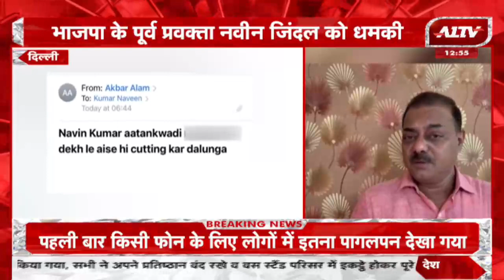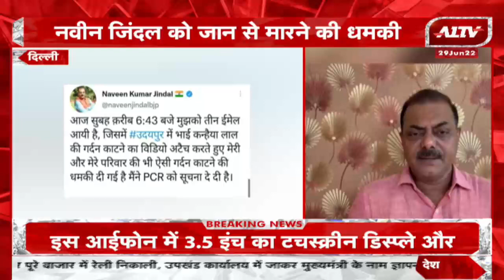Delhi: Udaipur का हत्याकांड मामला, BJP के पूर्व प्रवक्ता Naveen Jindal को धमकी